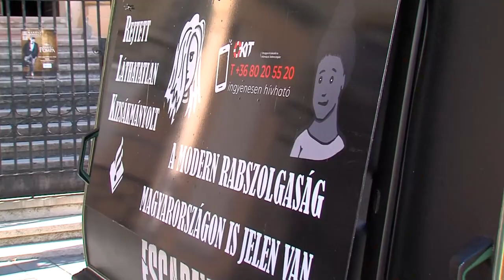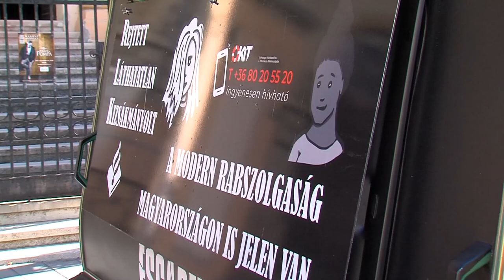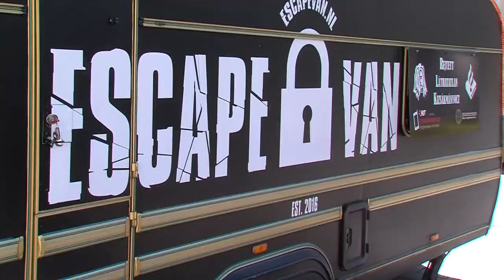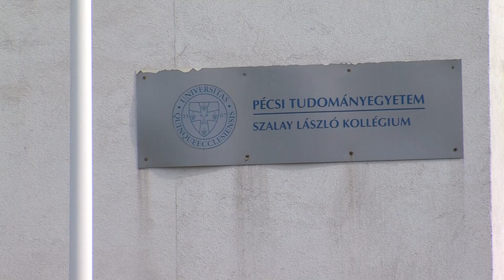Az emberkereskedelem veszélyei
Az emberkereskedelem veszélyeire hívja fel a figyelmet az a berendezett holland kamion, ami immár harmadszor érkezik hazánkba. Az érdeklődők 19-én és 20-án láthatják a különleges járművet Pécsen. A kamionban egy szabadulójáték keretében ismerhetik meg a fiatalok prostitúcióra kényszerített lányok valós történetét.